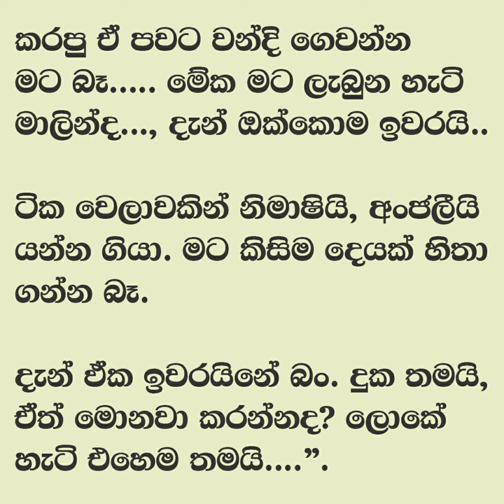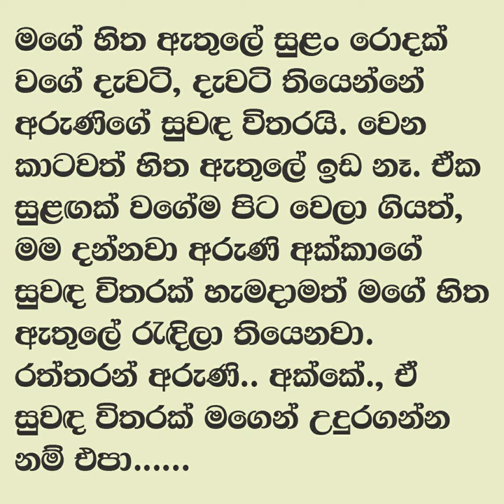😊 සුළඟ වගේ ඇවිදින් - Sulaga wage awidin 26| මම කොයි තරම් කිව්වත් පිළිගන්නේ නෑනෙ.... | Vish Novels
කතාවෙන් බිඳක්: අවුරුදු නිවාඩුවත් ඉවර වුනා. වැඩිය වැඩක් කෙරුවෙත් නෑ. ක්ලාස් ගියෙත් නෑ. දැන් මාව පංති යවන්නවත් ගෙදරින් බයයි. බිංදුයි, මායි මේ දවස් ටිකේ අපේ අක්කාගෙන් පහුවුන පාඩම් ටිකක් අහගත්තා. අම්මලා හිතන්නේ මම මේ වලියට විහින්ම පැටලුනා කියලා. මම කොයි තරම් කිව්වත් පිළිගන්නේ නෑනෙ.

A bit of the story: The year vacation is over. Didn't do much work. Didn't even go to class. Now they are afraid to send me to classes at home. Bindu and I learned some lessons from our sister these days. Mothers think that I have fallen into this trap. No matter how much I say, I won't accept it...

Time Codes
00:00 - Intro
00:11 - Love Story
10:21 - End